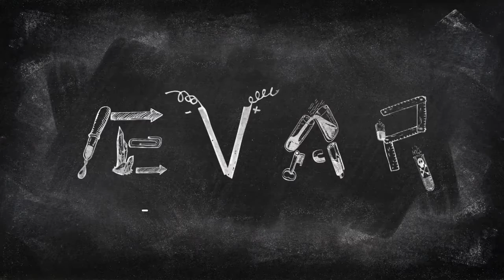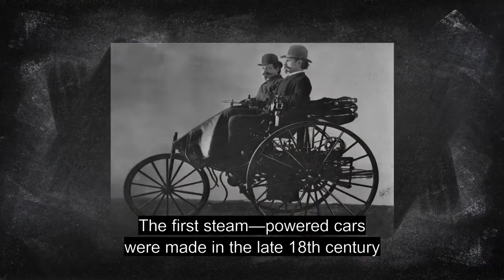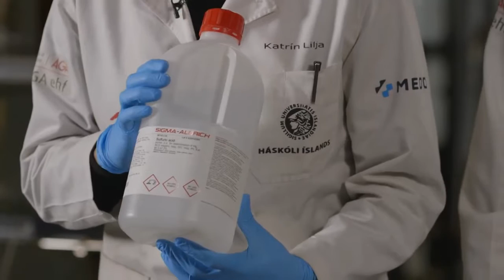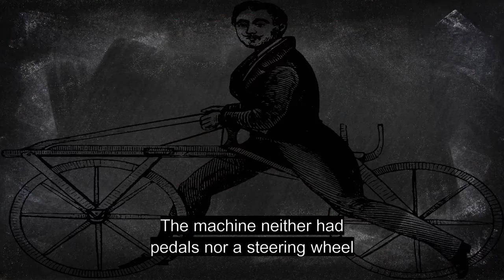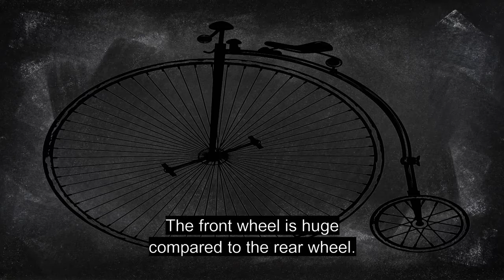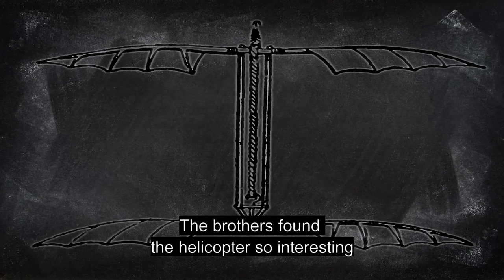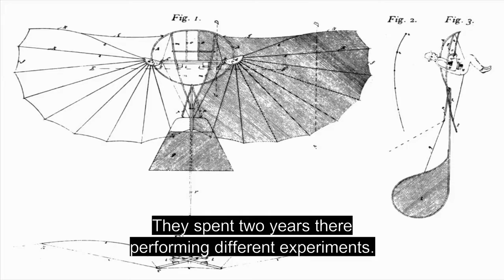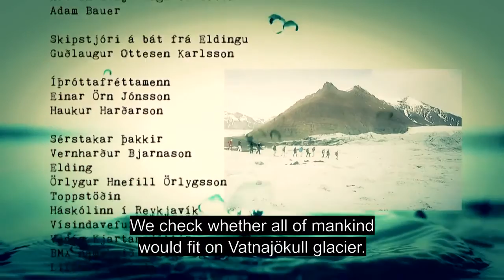Aevar the Scientist, Series 3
The first episode in the 3rd series with English subtitles.  This series recently won Eddan the Icelandic Film and TV Awards.